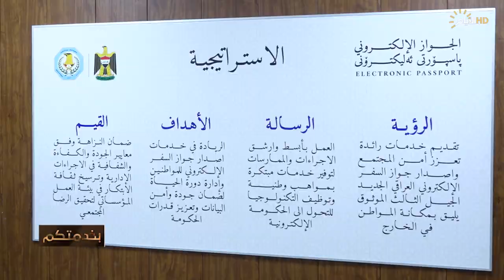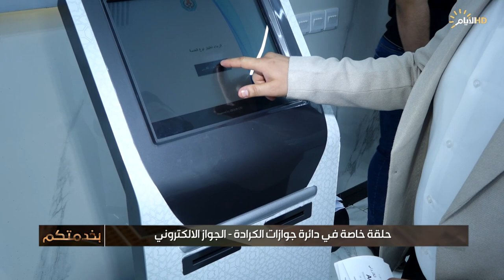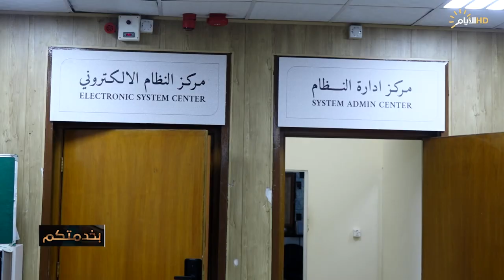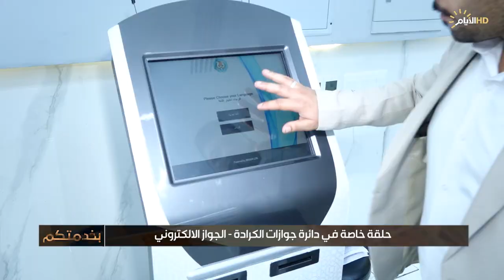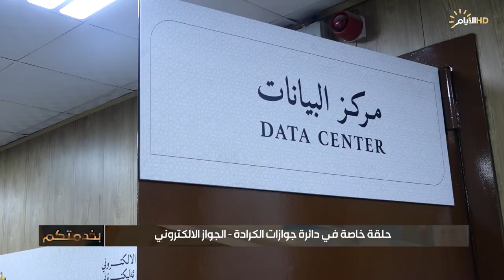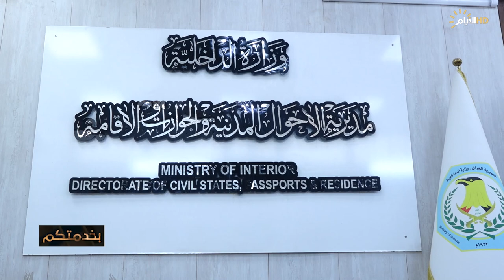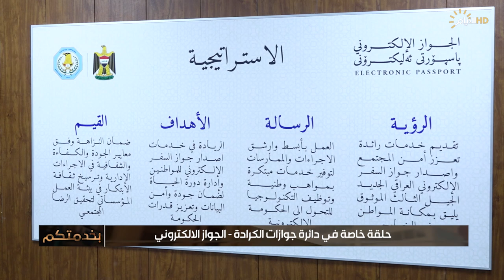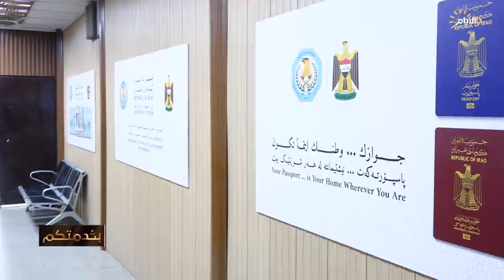برنامج بخدمتكم، حلقة خاصة بالجواز الالكتروني في دائرة جوازات الكرادة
بخدمتكم مع د.حازم الحربي
تم تصوير هذه الحلقة في دائرة جوازات الكرادة